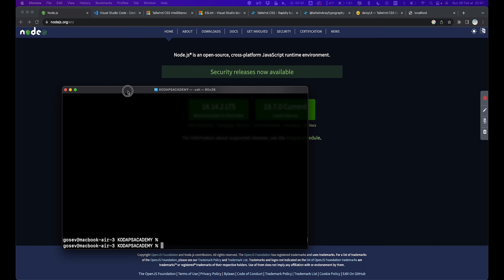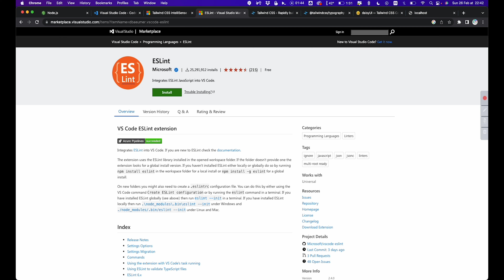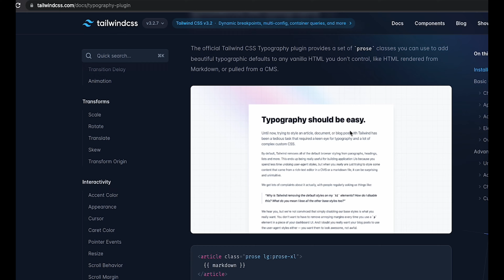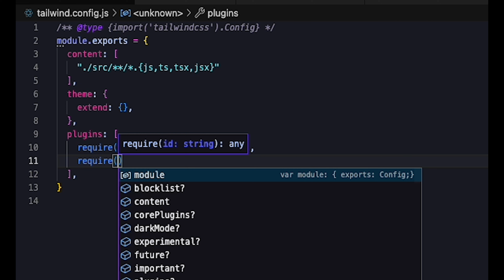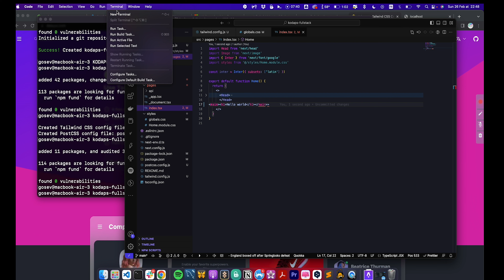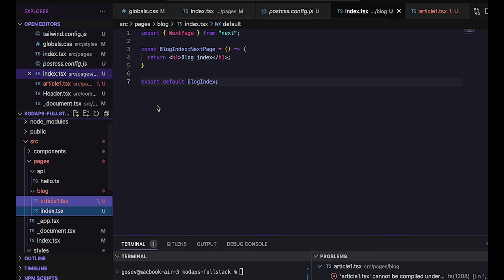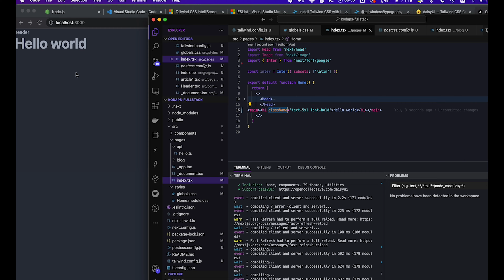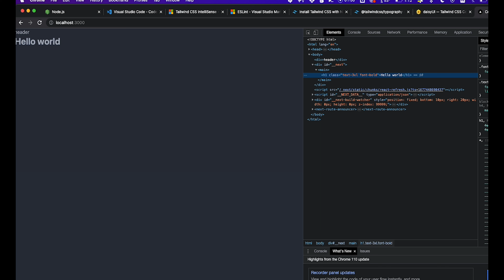Projet Next JS : Installation et Premier Pas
Bonjour, nous allons explorer ensemble comment créer des sites web avec Next JS (et bien sûr, React) en utilisant Tailwind, Typescript et plus encore.

Je crois fermement à l'apprentissage par la pratique, et donc on va passer par une série de projets qui nous permettront d'explorer les différents aspects de la création d'un site Web en utilisant Next JS. On va aborder des sujets comme l'authentification, l'interaction avec les bases de données, la création d'une biographie et d'un portfolio, et l'utilisation de React pour l'interactivité.

Pour pouvoir suivre le cours, vous devrez comprendre les bases de la base en JavaScript ou en HTML. Genre : qu'est-ce qu'une `div` en HTML ? Qu'est-ce qu'une fonction ou une variable en JS ? Par contre, vous n'avez pas besoin de connaître React, TypeScript ou Tailwind. On couvrira çaen cours de route.

Dans cette vidéo, nous allons passer en revue quatre points :

Premièrement, nous examinerons les **prérequis de base **dont vous avez besoin pour commencer : le logiciel et les outils que vous devez avoir installés.

Ensuite, nous installerons le logiciel** Next JS sur notre ordinateur**, et le configurerons avec Tailwind et TypeScript.

Troisièmement, nous allons voir la **structure de Next JS**, à quoi servent les différents dossiers. Quels fichiers vont où ?

Et enfin, nous jetterons un premier coup d'oeil à **la façon dont le routage fonctionne dans Next JS**, et nous créerons quelques pages de base simples juste pour illustrer le fonctionnement du routage.

Mon matos :
* Canon M50
* Fond vert retractable